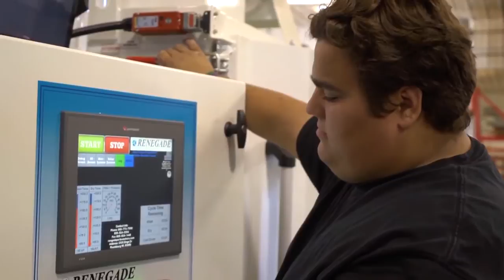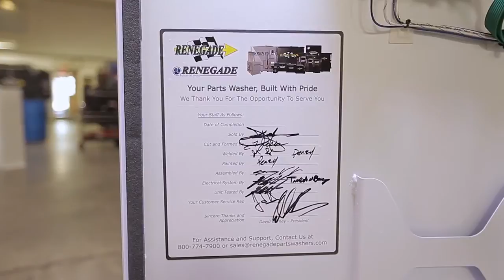Renegade Parts Washers I-Series Division Overview